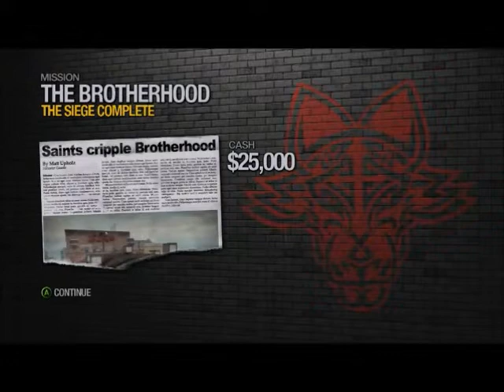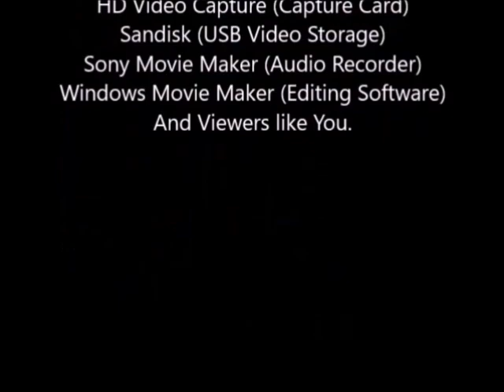Sunday Lets Play Saints Row 2 Episode 17: Brotherhood Shipment and Attack on Mareo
Now with the info given to us by Shaundi, we head out to the boat to take possession of Mareo's weapons. After surviving a triple wave of guys, we decide to go more offensive. So at night we attack Mareo's compound and go after Mareo who has a mini gun. After our fight, and then falling through the ceiling he gets away, but not far as we can still follow him. The Brotherhood ends soon. Enjoy!